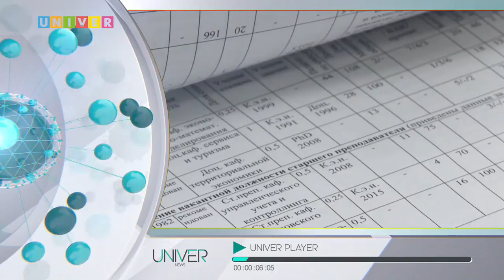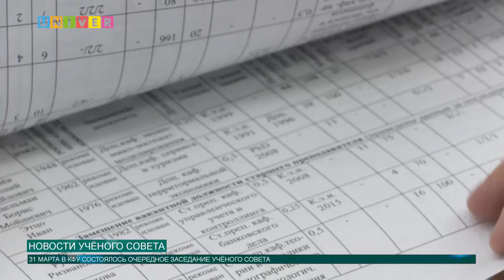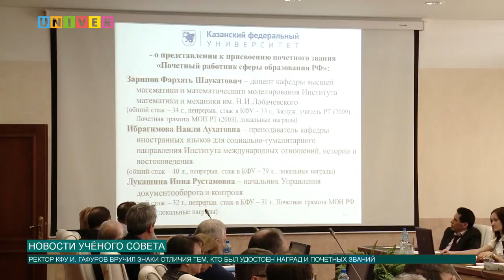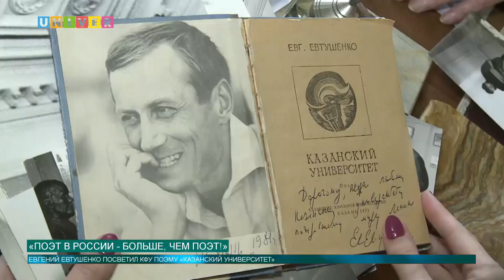Новости КФУ от 03.04.2017